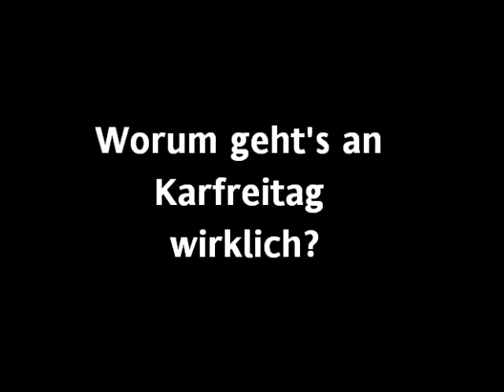7vor7-Trailer 2012-04 Karfreitag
Worum geht's an Karfreitag eigentlich?